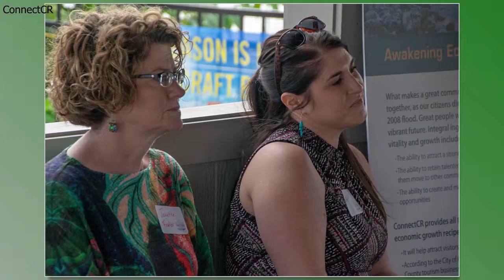ConnectCR Lake Transfer Celebration and Training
This is a celebration of the transfer of Cedar Lake from Alliant Energy to the City of Cedar Rapids so that it can become part of the ConnectCR development project that also includes the Smokestack pedestrian bridge in Czech Village and NewBo.